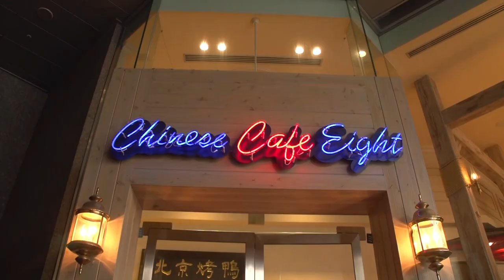【SPゲスト：蒼井そら】やまだひさしのグルメアンリミテッド × 中国茶房８ 「好吃水餃子 」編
「やまだひさしのグルメアンリミテッド」ついに始動！

東京・大阪に計８店舗を展開する北京ダック専門店「中国茶房８」と
ラジオDJ・やまだひさしが奇跡のコラボ！
本場・中国で腕を奮ってきたトップレベルのシェフたちがつくる、
「ウマい・安い・量多い」な 中華料理をご紹介！

「しゃべり」が本職のやまちゃんも、思わず言葉を失う!?
極上のメニューが続々登場します！

お近くの店舗はこちらから！

【ゲスト情報】
蒼井そら オフィシャルブログ

やまだひさしのゴルフアンリミテッド（毎週金曜21:00〜配信中！）

やまだひさしのラジアンリミテッドF